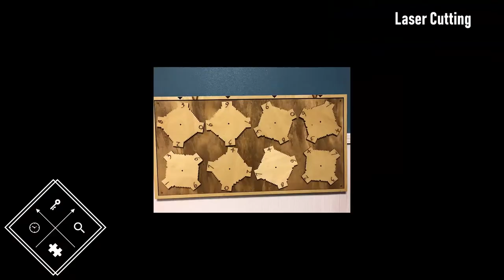3D Printing Time Lapse on Half Blood Prints - Crochet Blocking Tool, Wrench, and Carriages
3D printing on Prusa mk3 printer named Half Blood Prints July 27 through August 2 2020 using PLA with some filament changes and fails.